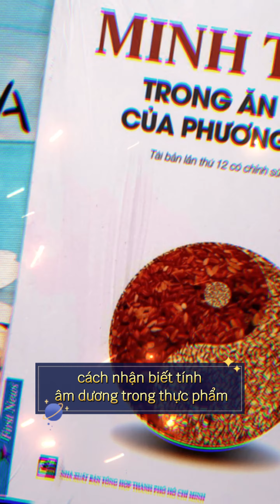Cách nhận biết tính ☯ ÂM - DƯƠNG ☯ trong thực phẩm! Minh Triết Trong Ăn Uống Của Phương Đông